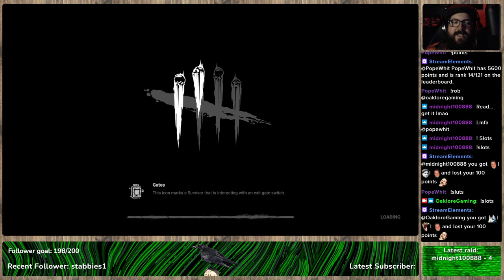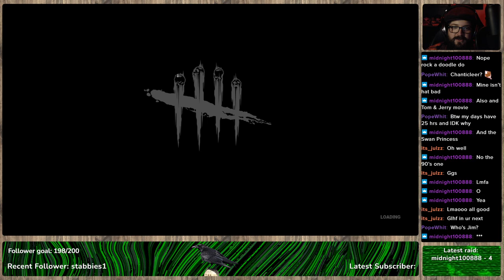Survivn' Charles | DBD (Public Test Build) - Part 05